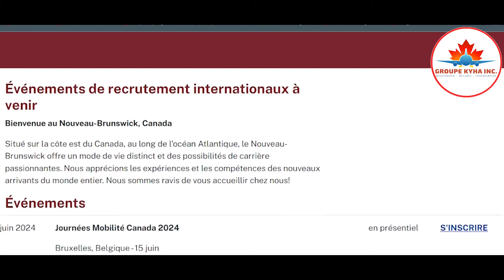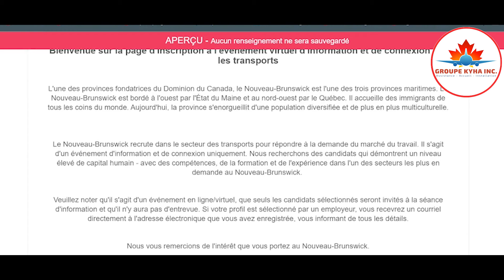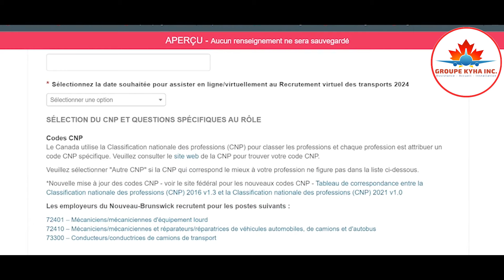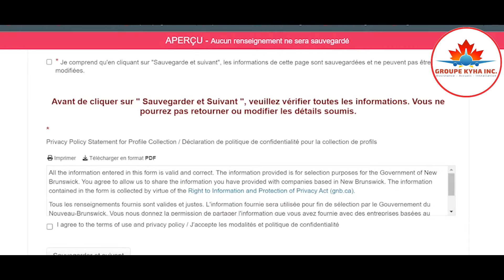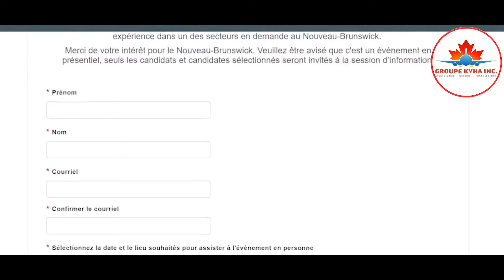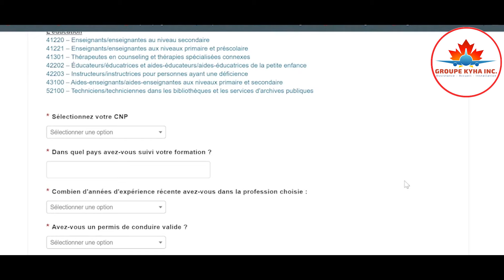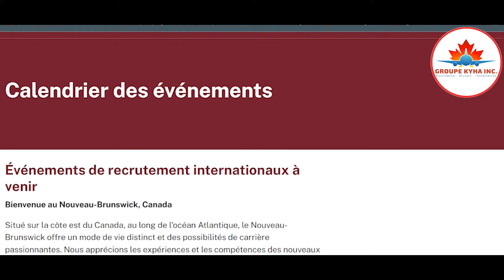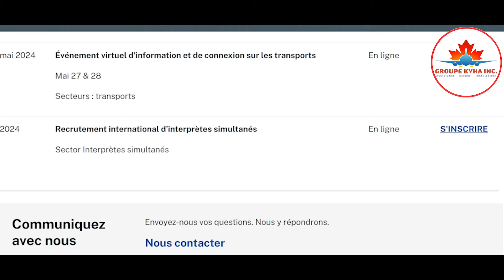🔥🚨🏃Nouveau-Brunswick Emplois 2024 : Événements gratuit à ne pas manquer 🔥🚨🏃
Pour nous contacter :
Lien pour le nouveau Groupe Whatsapp KYHA immigration:

Si vous comptez arriver au Canada comme visiteur ou que vous y êtes déjà comme visiteur, contactez nous via ce formulaire, nous avons un plan pour vous